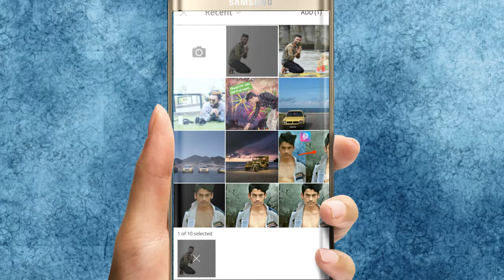Golden temple Editing in picsart 2017